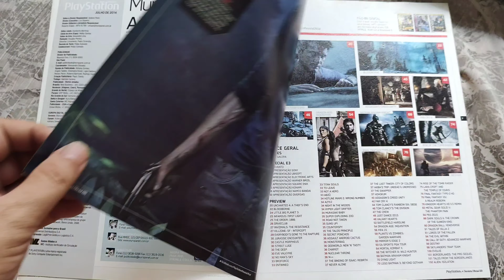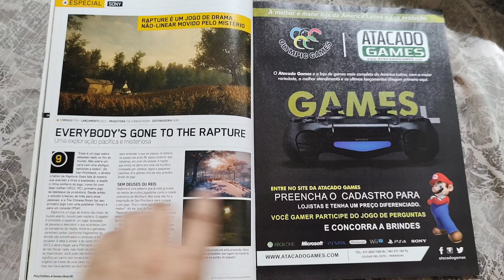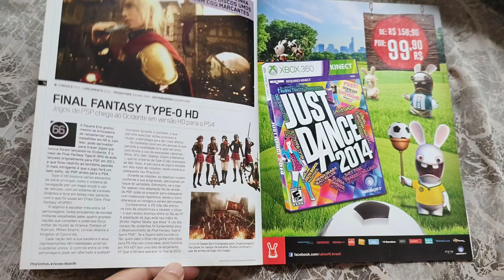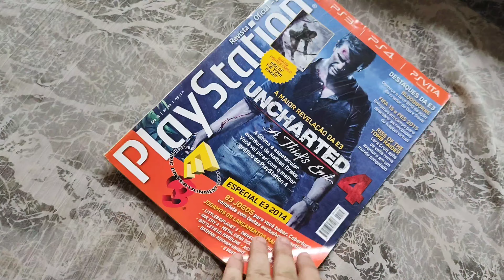PlayStation 193 (jul/2014) Revista Oficial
PlayStation 193 Revista Oficial Brasil, julho/2014. Publicação mensal. 108 pág.
capa couchê, miolo LWC e lombada canoa.
Editora Europa
* overview *